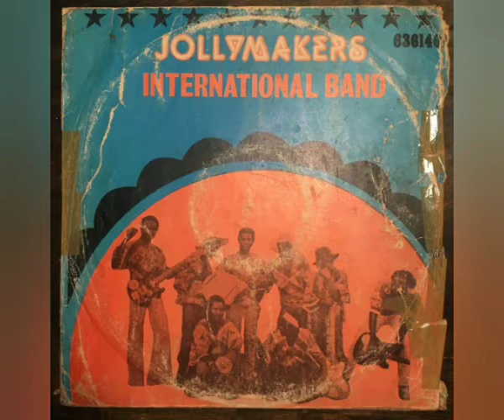Jolly Makers Inter. Band - Onye Eji Na Uwa Me Onu (Sonido En Vivo)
Sello: Fontana – 6361 40
Formato: Vinil-Lp 33 RPM
País: Nigeria
Año: 1979
Estilo: Highlife